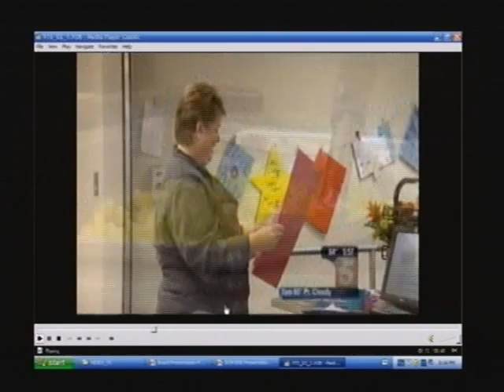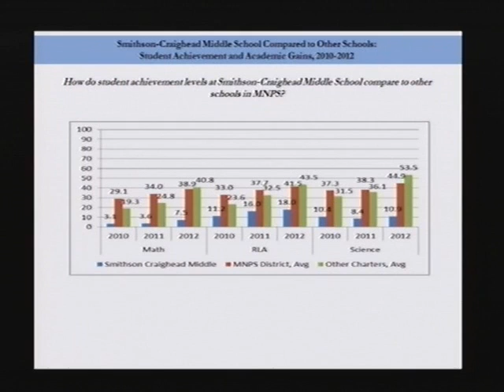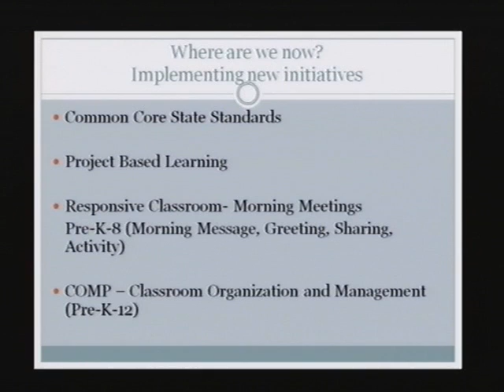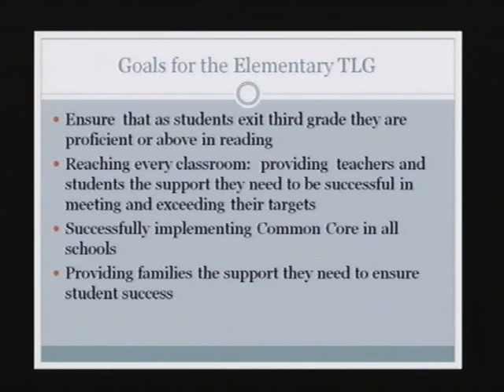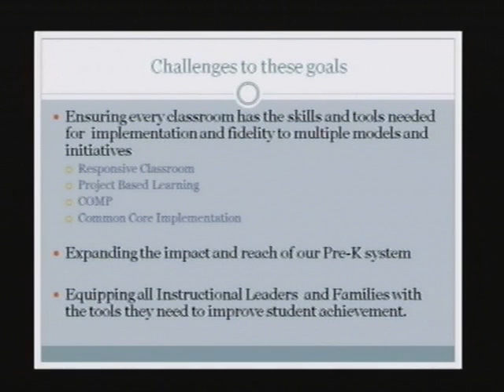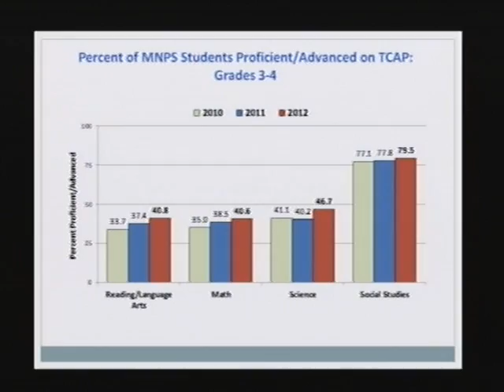11/13/12 MNPS Board Meeting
Meeting of the Metro Nashville Public School Board on November 13, 2012